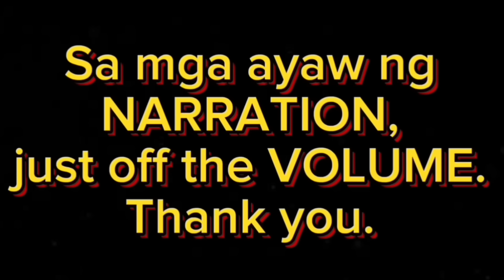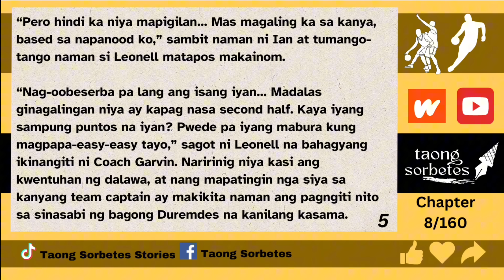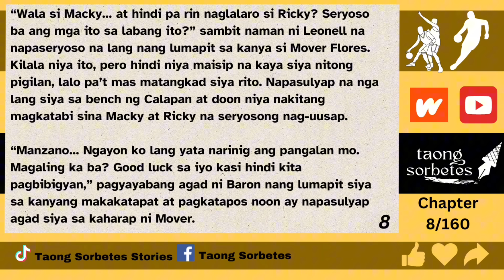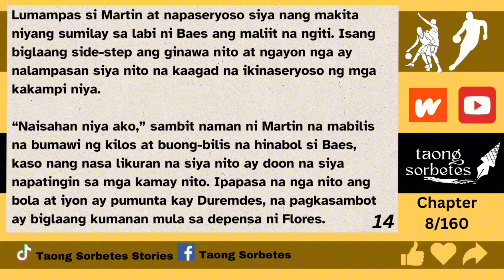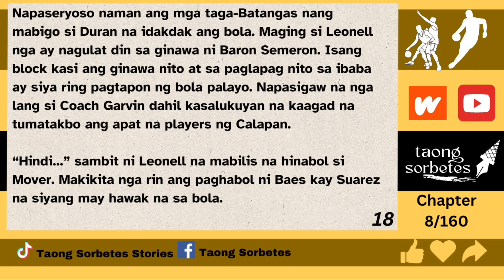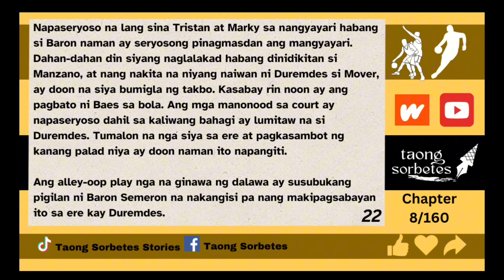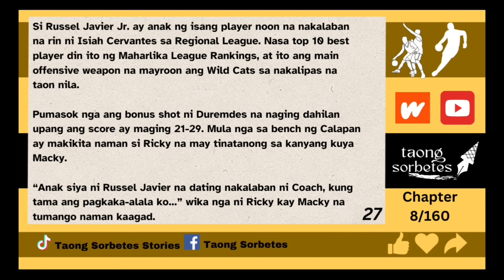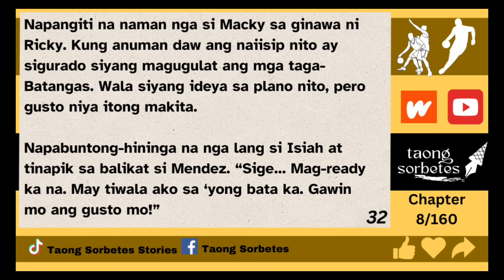KINBEN BOOK 5 | CHAPTER 8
Target Subs Goal!!!

Sa mga interesadong mag-avail ng Advanced Chapters, just pm me on Taong Sorbetes FB page. 10 pesos per chap. Minimum of 5 chapters ang pwedeng i-avail.

May exclusive membership channel din ang YT kung gusto ng ADVANCED UPDATING. Pwede kayong sumali by clicking the JOIN BUTTON, for as low as 49 pesos per month.

Paalala rin sa mga magko-comment, be respectful. Tumatanggap ng constructive criticism, pero kapag kabastusan ang sasabihin, AUTOMATIC BAN sa YT Channel ang mangyayari.